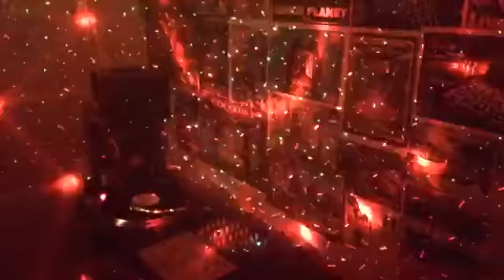Digital Dubzilla Warped